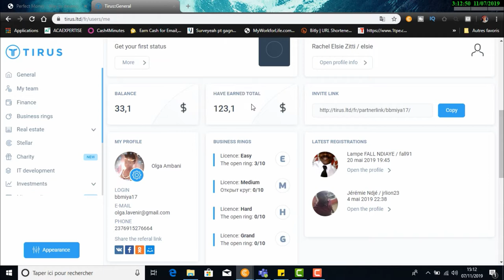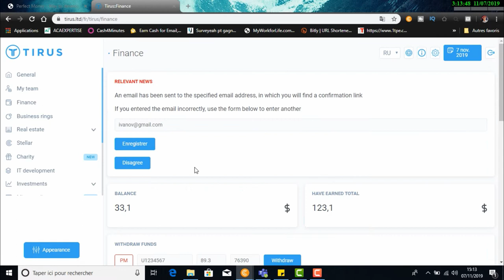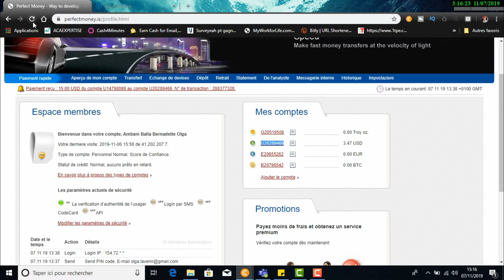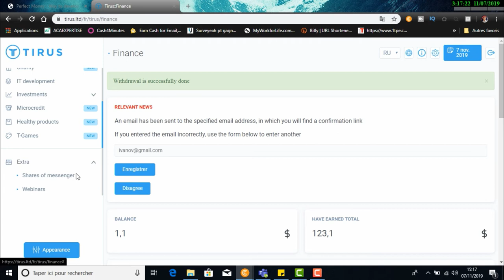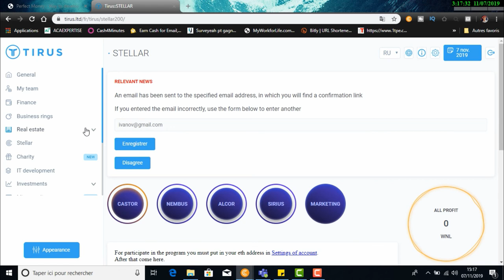[TIRUS.LTD]: PREUVES DE RETRAIT GAINS TIRUS via PERFECT MONEY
Présentation en Français de la société et opportunité MLM, Tirus.

En vous souhaitant une excellente réussite

 Présentation de Tirus: 👇👇👇👇
Tirus.ltd une plateforme MLM basé sur les Technologies de l'informatique, le logement, les crypto-monnaies et l'investissement.

c'une entreprise en réseau à un fonds d'investissement!

TIRUS - entièrement légal, enregistré dans la zone européenne - la Suisse, qui dispose de licences, certificats pour les activités d'investissement. Il s'agit d'une multi-plateforme avec des produits informatiques et physiques, elle donne stabilité et fiabilité à ses partenaires, dont plus de 100 mille personnes.

Fonctionnement de Tirus Holding MLM :

Nous avons au choix, 3 Licences :

1 - Licence Easy 10$
2 - Licence Medium 50$
3 - Licence Hard 100$
4 - Licence Grand 1000$

Chacune de ces licences tourne sur 10 anneaux d’affaires et évolue par paires générant alors un cycle :

- Paire 1 = anneaux 1-2
- Paire 2 = anneaux 3-4
- Paire 3 = anneaux 5-6
- Paire 4 = anneaux 7-8
- Paire 5 = anneaux 9-10

En passant d’une paire à une autre nous percevons une belle récompense, et notre revenu devient constant au deuxième passage, puis on recommence encore et encore grâce à leur stratégie de marketing bien rodée.

Les 3 Licences fonctionnent de la même façon.

Pour débuter nous ne pouvons le faire qu'avec la Licence EASY à 10$.
Nous déboursons 10$ pour notre premier anneau et rien d'autre.
Nous ne pouvons pas aller à MEDIUM sans passer par EASY et idem pour HARD sans passer par MEDIUM.

Donc en résumé il faut avoir bouclé le cycle 2 EASY pour prétendre à la Licence d'entrée vers MEDIUM.

1 anneau d'affaire est construit sur 4 positions + la notre

Une fois que nos 4 positions sont achevées, nous recevons 30$ du 1er anneau qui nous servent à prendre position dans le 2ème anneau.
Lorsque le 2ème anneau est rempli nous commençons à percevoir de l'argent, une somme de 90$ dont 50$ servent à passer à l'anneau 3 , 10$ servent à nous repositionner à l'anneau 1 et les 30$ restants nous pouvons les récupérer. Après le premier gain de 90$ à l'anneau 2 qui est reparti comme indiqué, nous allons recevoir encore et encore des gains de 90$ à l'anneau 2, mais chaque fois, 10$ seront déduits pour nous repositionner à l'anneau 1 et les 80$ restants nous pouvons les récupérer et ceci de manière continuelle.

L' anneau 3 de la licence Easy où nous avons été positionné avec les 50$ prélevés du premier gain de 90$ à l'anneau 2, une fois rempli, nous générons 150$ qui nous servent à passer à l'anneau 4.

Une fois l'anneau 4 rempli, nous avons un gain de 450$ reparti comme suit: 300$ pour le passage à l'anneau 5, 50$ à l'anneau 3 et 100$ que nous récupérons. Nous allons recevoir encore et encore des gains de 450$ à l'anneau 4, mais chaque fois 50$ seront déduits pour nous repositionner à l'anneau 3 et les 400$ restants nous pouvons les récupérer et ceci de manière continuelle. Ceci va s'appliquer à chaque paire d'anneau, de la paire 1-2 à la paire 9-10, avec des montants différents et importants.

Important : on INVESTIT QUE 10$ UNE FOIS ET POUR TOUTE

- Licence Easy jusqu'à 81 000$
- Licence Medium jusqu'à 405 000$
- Licence Hard jusqu'à 810 000$
... Et oui on peut gagner ceci juste avec 10$ !!!

Alors ! pour un risque de perte tout de même dérisoire de 10$, le jeu en vaut peut-être la Chandelle !!!

Nous avons également à disposition leur propre appli disponible sur Google Play réservée uniquement aux membres de Tirus.

On peut s'inscrire en gratuit mais, bien entendu, nous ne sommes alors pas pris en compte, et nous perdons inexorablement des places car ceux qui sont placés dans les premiers bénéficieront d'un gros débordement avec à la clef des gains plus rapides comme il se doit. Bien entendu débordement signifie de développer de son côté.

Le programme de parrainage :

Le parrainage vous commissionnent sur chaque licences et cela sur 5 niveaux de profondeur.

Licence Easy : 3% 2% 2% 1% 1%
Licence Medium : 5% 3% 2% 1% 1%
Licence Hard : 7% 3% 2% 2% 1%
Licence Grand : 7% 3% 2% 2% 1%

Vous touchez donc vos bonus pour chaque cercles rempli, + 1 à 7% de commissions sur le montant des licences sur vos 5 niveaux.

Retrait Minimum et processeur de paiement :
Il n'y a pas de minimum de retrait. Vous pouvez aussi bien retirer par 10, 50, 100$ ou plus.
Mais vous pouvez très bien retirer 0.10, 1 ou encore 2$

Les processeurs de paiements utilisés sont : Perfect Money - Bitcoin

Vous pouvez également consulter la vidéo de présentation présente sur la page d'accueil, ou encore le PDF complet en Français disponible également sur ce site.

Bon gain et bon succès à tous avec Tirus Holding.